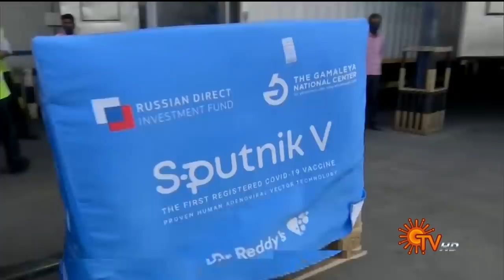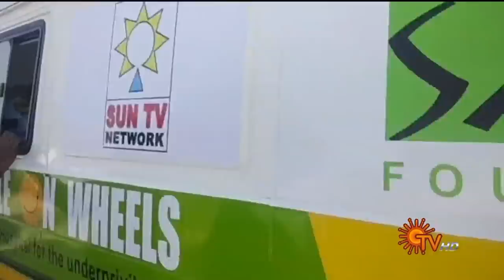Sun Seithigal | சன் மாலை செய்திகள் | 24-05-2021 | Evening News